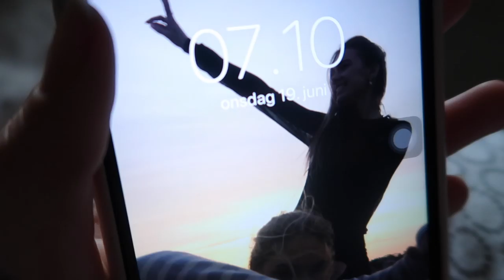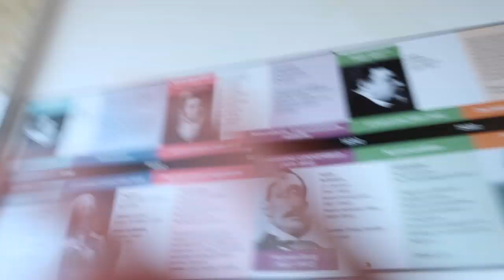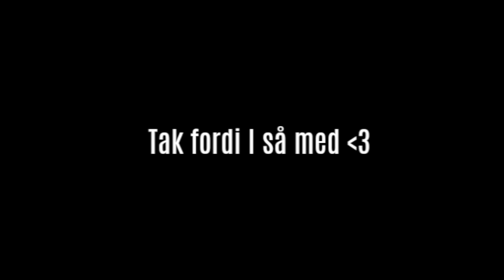EN FUN DAG MED FILIPPA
Hejsa alle sammen! Jeg håber virkelig at i nød denne video! Hvis der er nogle videoer du gerne ville have at jeg laver, så skriv det i beskrivelsen! Jeg ville elske at høre jeres meninger!

》MUSICAL.LY: @Peddey

L I D T  O M  M I G :
》Navn: Esther

R E D I G E R I N G :
》Redigering: Imovie
》Kamera: CANON G7X
》Thumbnails: Picmonkey